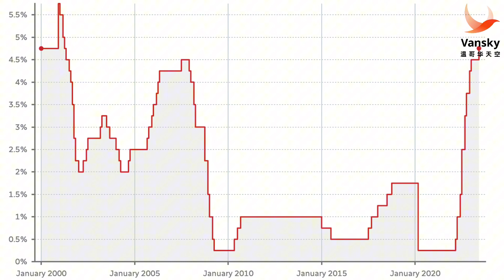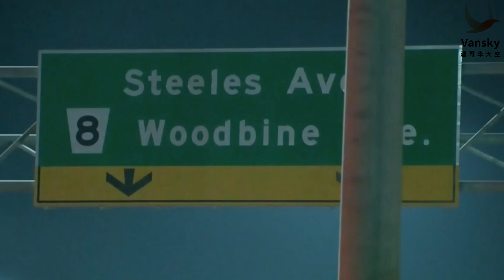加拿大央行突然加息｜美19岁枪手高中毕业典礼 怒开20多枪 2死多伤｜突发！23岁中国留学生跑车失控 命丧加拿大｜加拿大烟雾笼罩渥太华 纽约惊现“末日天空#北美新聞#溫哥華新聞#vansky